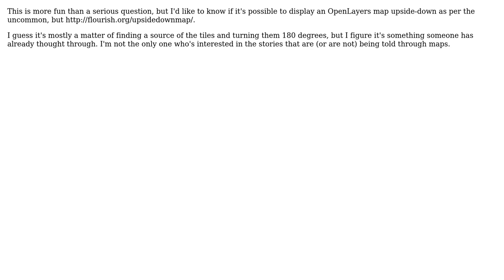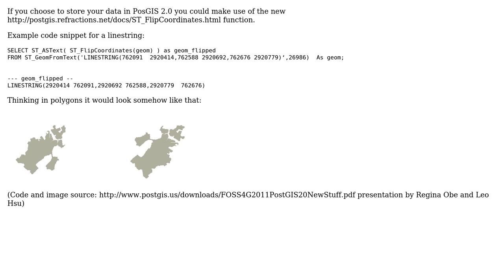GIS: Is it possible to display an OpenLayers map upside-down?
With thanks & praise to God, and with thanks to the many people who have made this project possible! | Content (except music & images) licensed under CC BY-SA | Music | Images & others | With thanks to user underdark user radek user Mike Gifford and the Stack Exchange Network Trademarks are property of their respective owners. You are responsible for your own actions.